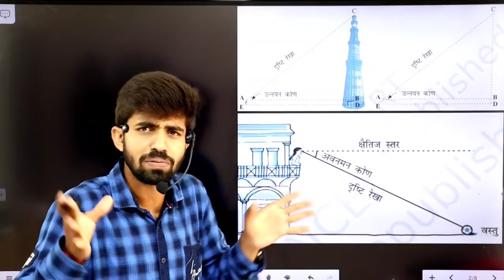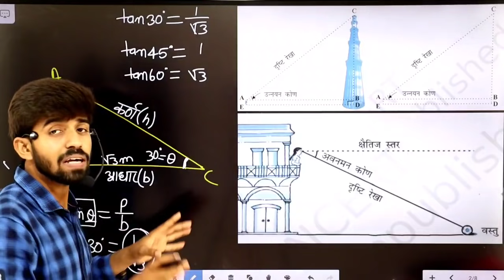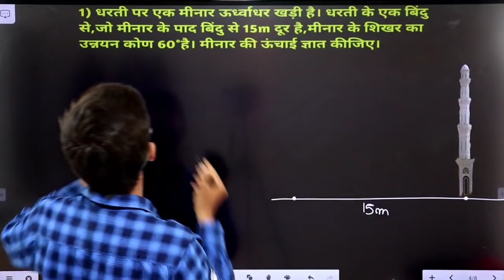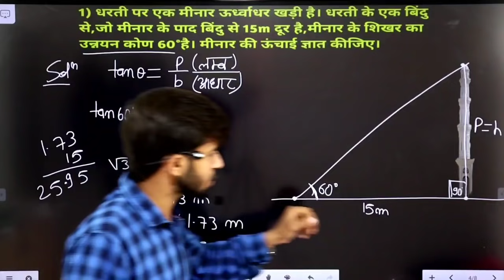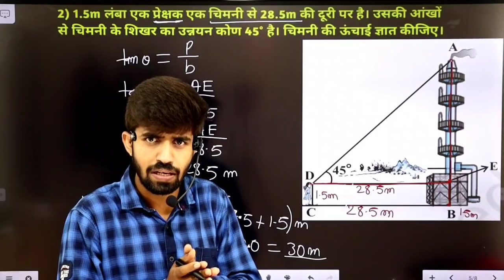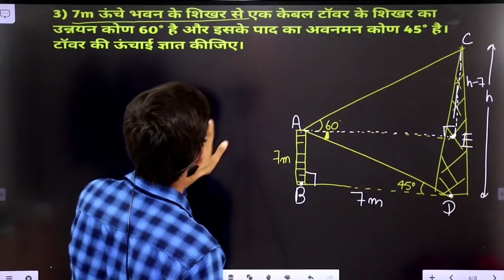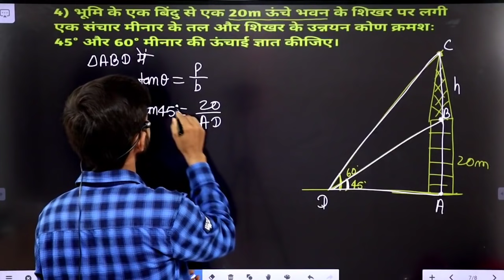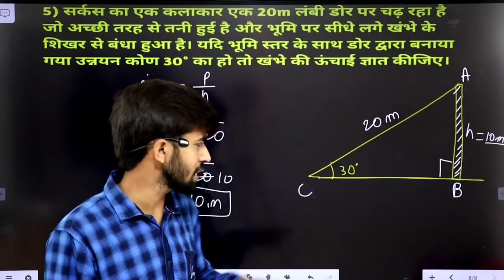Height And Distance (ऊंचाई और दूरी) || Concept And Questions Answers || Trigonometry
📲 Height And Distance (ऊंचाई और दूरी) || Concept Questions Answers || Trigonometry

Thanks.